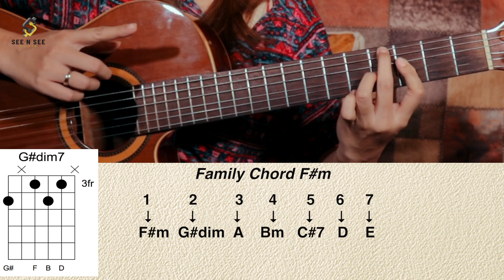BEDAH CHORD - BUNGA TERAKHIR (BEBI ROMEO) - SEE N SEE GUITAR